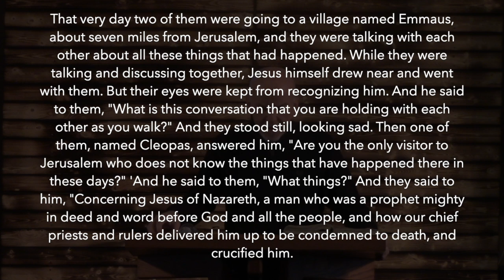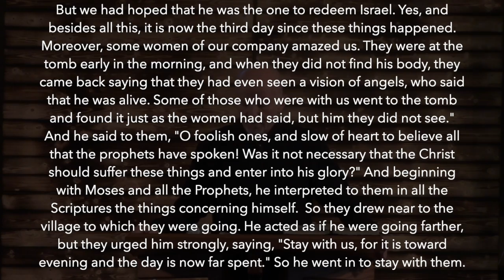1/13/19 | "The Supernatural Act of Reading the Bible"